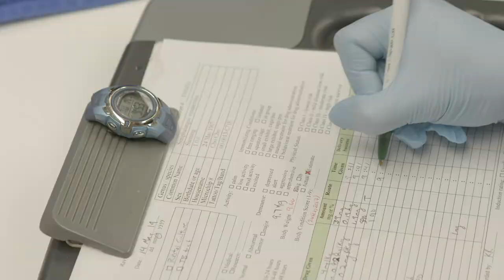Cho Cho the Siamang is 52 and Fabulous!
Our senior siamang Cho Cho, believed to be the oldest siamang in human care in the US at age 52, received his wellness exam from Point Defiance Zoo & Aquarium veterinary staff and did wonderful!